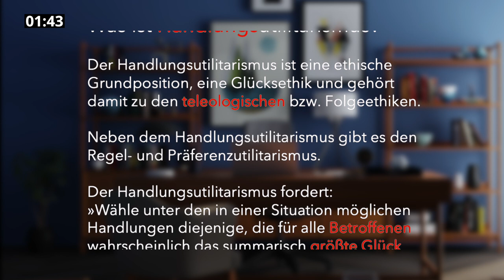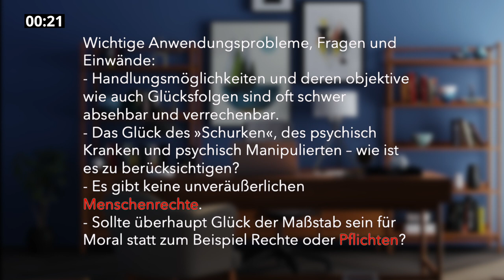Handlungs-Utilitarismus in 2 Minuten (Abitur)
Kernthesen, utilitaristisches Kalkül, Anwendungsprobleme und Kritik, Einordnung in die moralische Landschaft